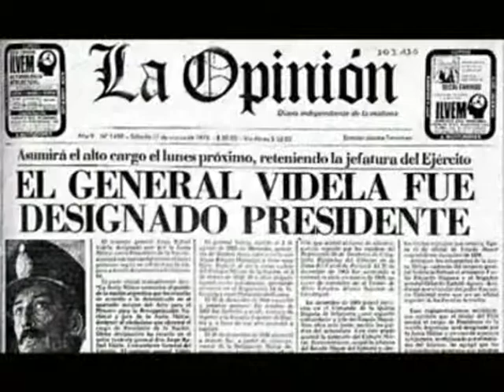Animal FM - Día Nacional de la Memoria por la Verdad y la Justicia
Los días más importantes del año se recuerdan en Animal 100.7mhz - 24 de Marzo Día de la Memoria.